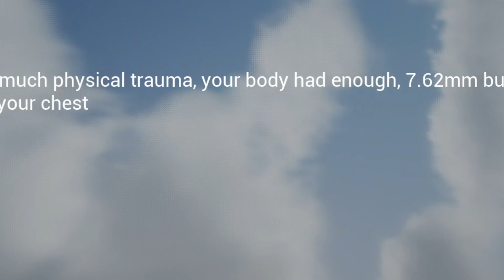STILL FUN AS EVER - WARBOX Episode 2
after about probably 2 years so many updates came out since then I THE GAMES STILL VERY FUN.